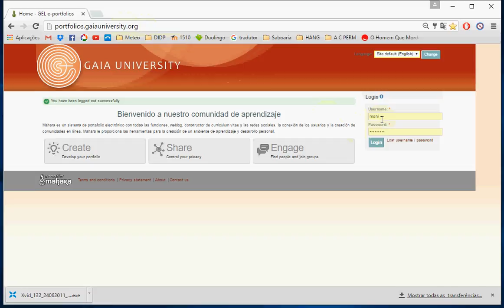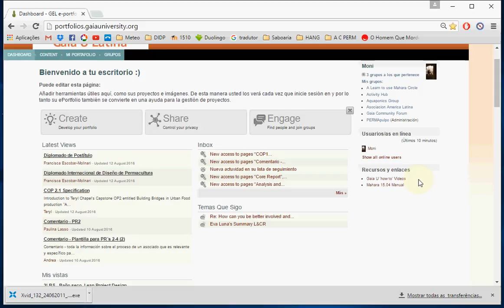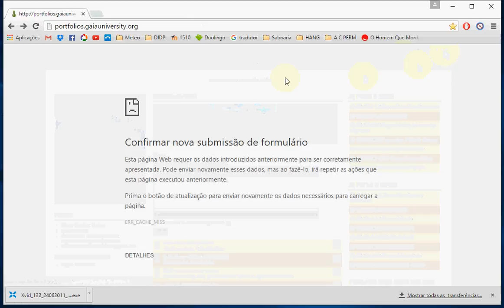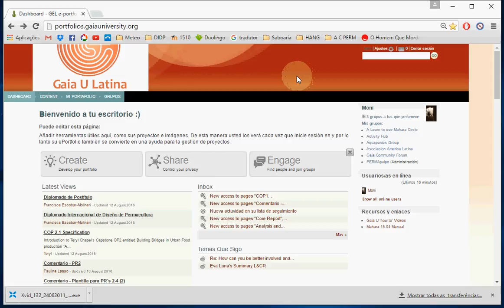1 Mahara Dashboard